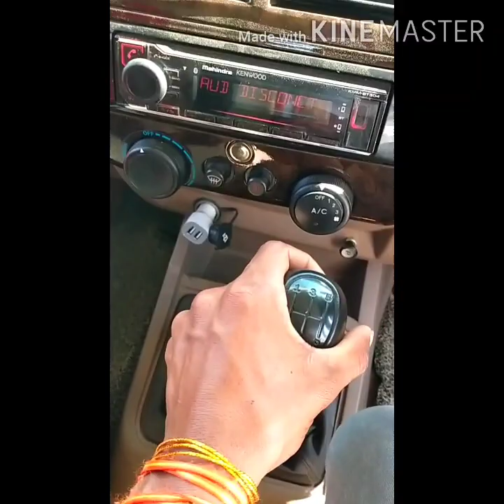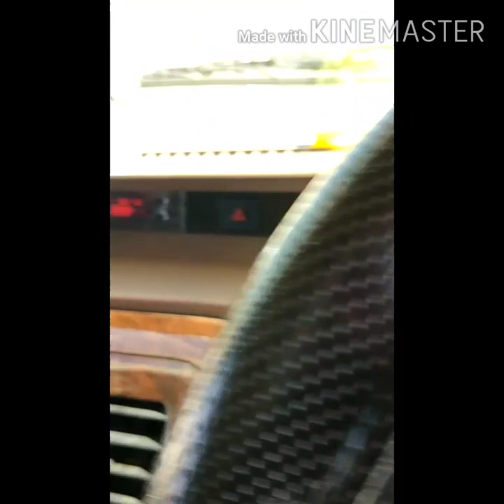How to drive🚙 car।।कार चलाना सीखे hindi मे।। bolero drive in hindi।। ड्राइविंग सीखे।।